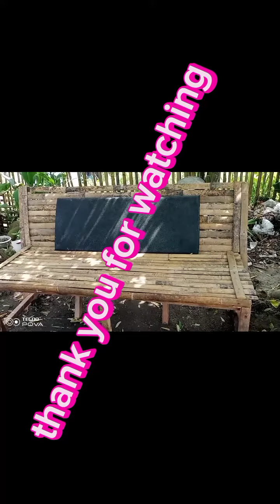gumawa ako ng tambayan namin sa ilalim ng puno ng aratilis